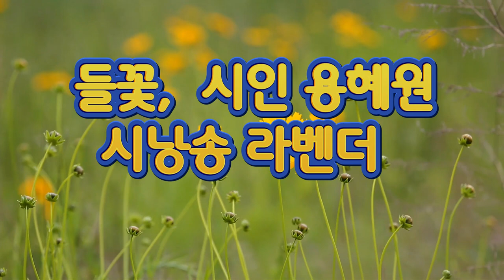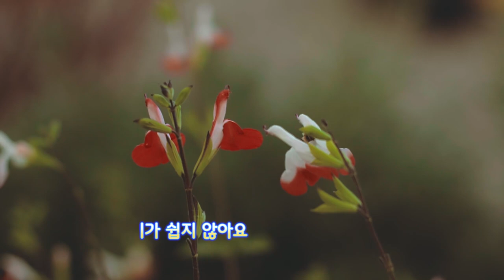시가흐르는 풍경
용혜원시인의 들꽃 ,  화려함보다 순수한 들꽃이 좋아 올려 봅니다🤗🤗